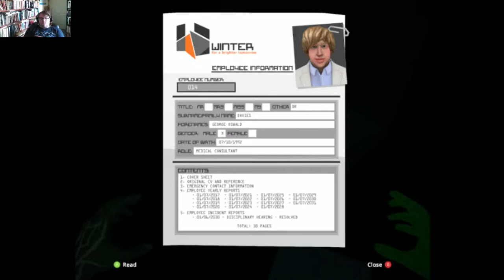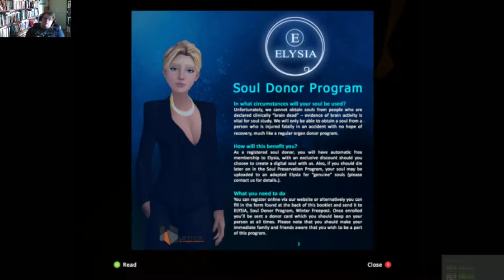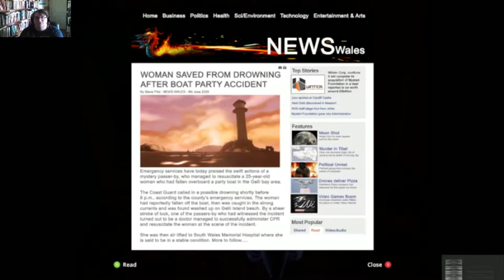Rewind Plays Soul Axiom: Treasure Island